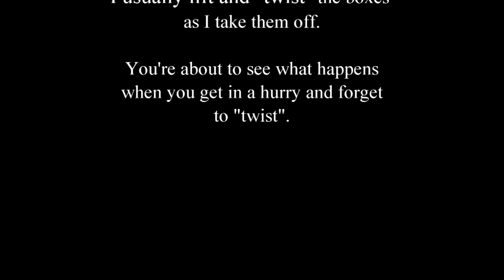Pulling Honey Supers (Did the Escape Boards Work?)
I find out if the escape boards work.  It was so hot I got in a hurry and getting in a hurry with bees is never a good thing.